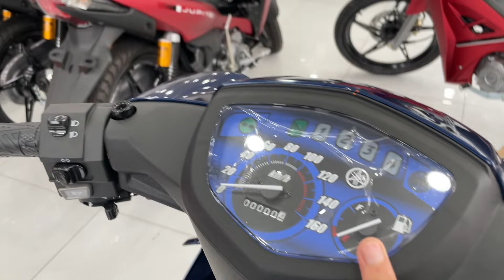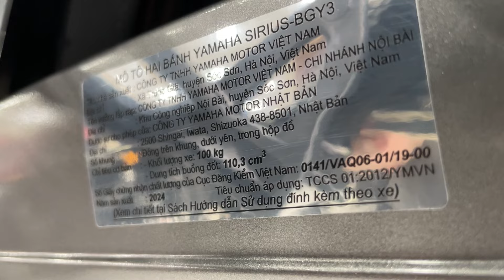Yamaha Sirius 2024 4 Màu Mới RC Mâm Đĩa 2024 | Quang Ya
Yamaha Sirius 2024
- Căm đùm: xám nhám, đỏ đen, đen xám ánh vàng, trắng
- Căm đĩa: xám nhám, đỏ đen, đen xám ánh vàng, trắng
- Mâm đĩa: đen, xám xanh, đỏ nhám, xanh
Mua xe Sirius và Sirius Fi tháng 5/2024 sẽ được: tặng kèm combo quà: nón, móc khóa, áo mưa, nhớt